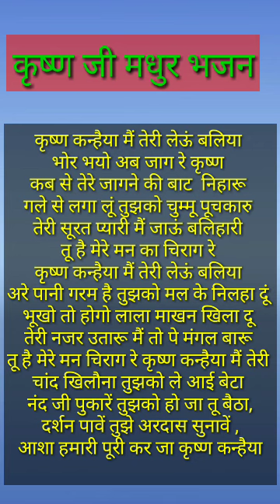लिरिक्स_के_साथ// जन्माष्टमी स्पेशल कृष्ण भजन#withlyrics